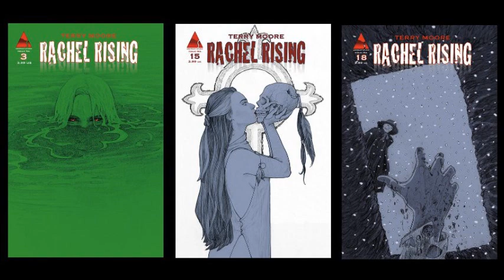RWG Video - Comics Therapy - Interview with Terry Moore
Be sure to check out Terry Moore's RACHEL RISING, which a good chunk of the art in this video is from

In addition to stints on several notable titles at Marvel and DC, Terry is known for his three self-published series Strangers In Paradise, Echo and the currently running Rachel Rising. (We talked about Rachel Rising and gender roles back in Episode 8, by the way.) This special extended interview was recorded October 20, 2013.

During the interview, Terry mentioned a few comics and creators:
Sanctuary (drawn by Ikegami)
Osamu Tezuka
Jack Kirby
Matt Baker
Blacksad

You can find out more about Terry Moore and follow him at these places:

Rhymes With Geek:
Rhymes With Geek:

Comics Therapy is on the RHYMES WITH GEEK network! Check out RhymesWithGeek.com for more interviews and reviews!